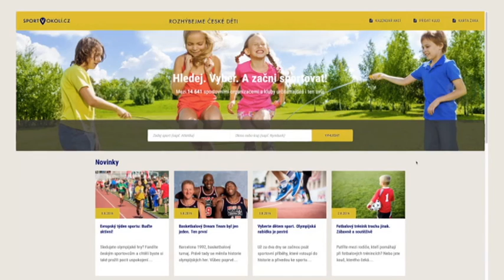Sportka - 10. 8. 2016